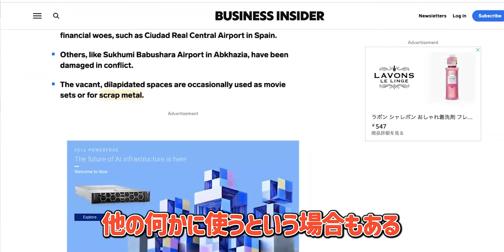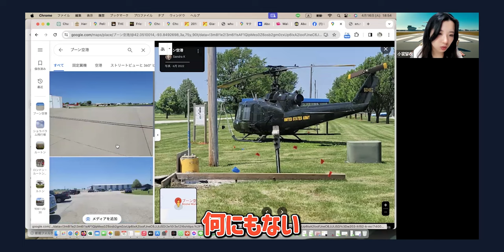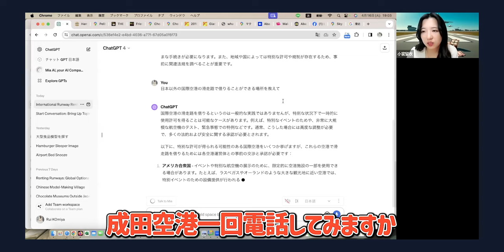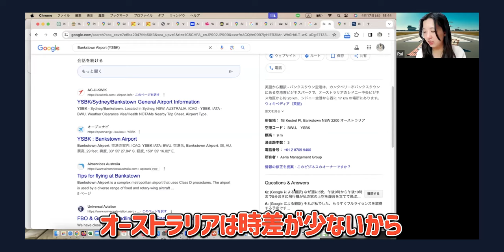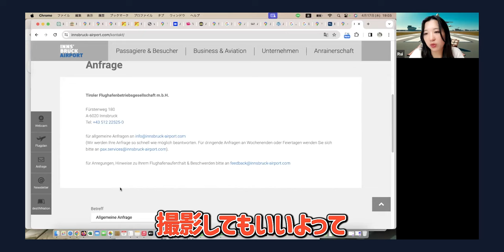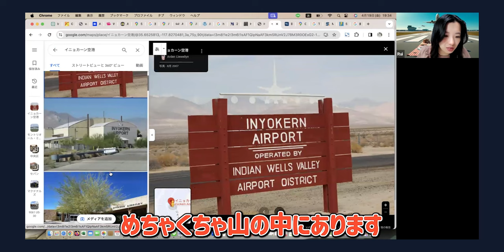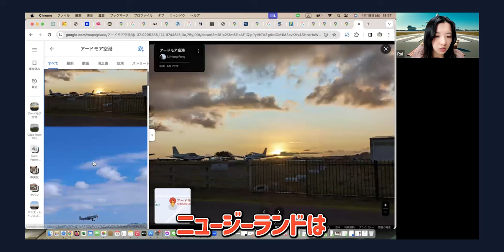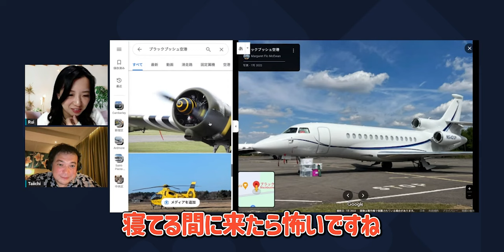昼寝革命！リサーチで発見されたロンドンの驚きの珍スポットとは？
🛏海外に行きたい方向けのホテル予約サイト
他社サイトには載っていない空港近くやアジア主要都市のホテルを多数掲載中

こんな情報が知りたい！というご意見などありましたら

‹目次›
00:00 見どころ
00:28 今回のテーマ
05:06 ローカルな空港！！
09:13 撮影用の空港！？
11:38 結果発表！！

【削除覚悟】誰よりも格安で海外航空券を手に入れる方法【本当は教えたくない】

世界を365日旅する男が教える！海外旅行のホテル予約をお得に格安で泊まる方法がやばすぎ！【日本脱出】

【日本脱出まとめ回】海外旅行で役立つ情報8選！サクッと知りたい人向け
ーーーーーーーーーーーー